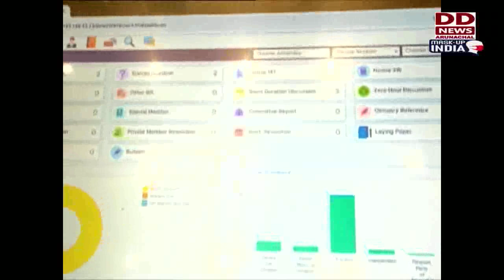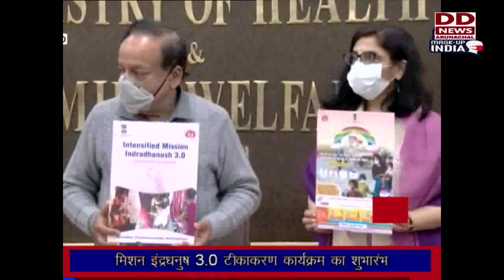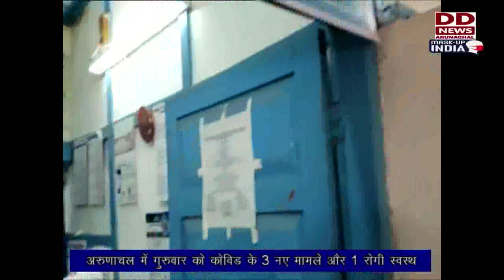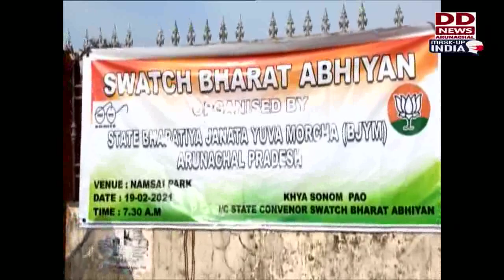Arunachal Samachar 19 02 21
'New Education Policy major step towards Atmanirbhar Bharat': PM Modi at Visva Bharati University convocation

Itanagar: Sub Junior and Junior State Ranking Badminton Tournament starts, More than 200 players are taking part in the tournament